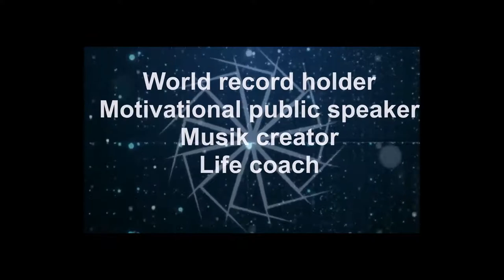Thinking videos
This is my new keyword that I will use for this type of video. Artist Mikael Avatar speaks in the air about what's going on in the head.
No really agenda but just chat.

Make a comment and maybe I'll make a video about the subject you want me to talk about.

On my way to my 100 first videos. The quality of audio, movies, content and everything else is not the best. But I'm on my way to the best and you can follow my development.

This video Thinking video was made before I saw one of my favorites Roberto Blake. He made a video today that I can recommend so you understand what I want to do